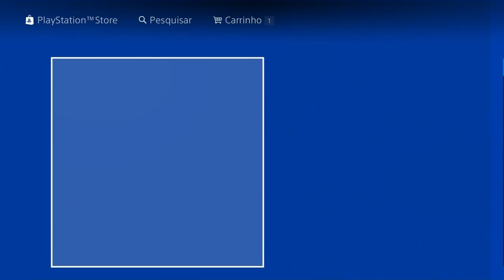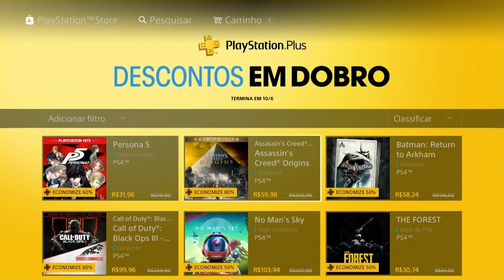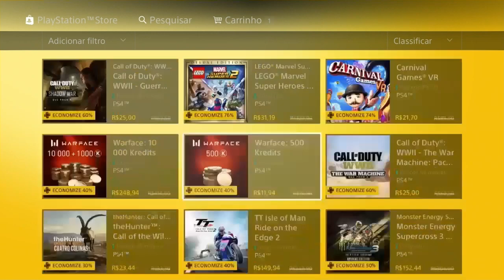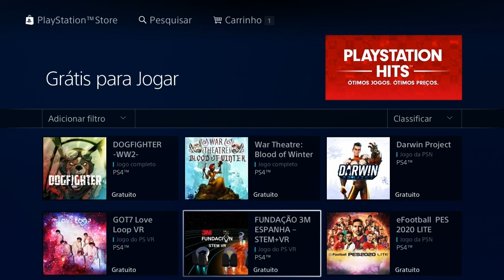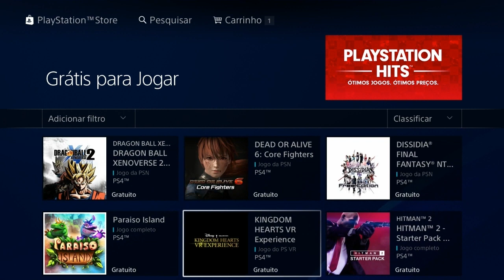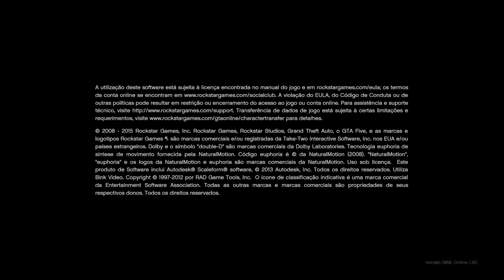PSN PLUS COM 30% DE DESCONTO - E JOGOS TBM COM 30% E 60% DE DESCONTO!! CONFIRAM!! \0/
▬▬▬▬▬▬▬▬▬▬▬ஜ۩۞۩ஜ▬▬▬▬▬▬▬▬▬▬▬▬▬▬
▓▓▓▒▒▒░░░ .. .LEIAM A DESCRIÇÃO DO VÍDEO!!! ░░░▒▒▒▓▓▓
▬▬▬▬▬▬▬▬▬▬▬ஜ۩۞۩ஜ▬▬▬▬▬▬▬▬▬▬▬▬▬▬